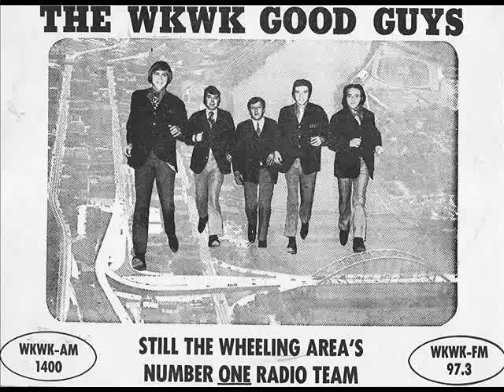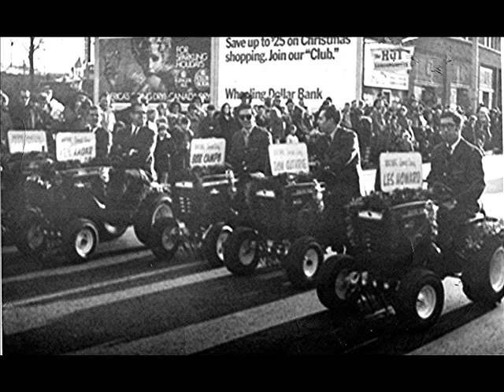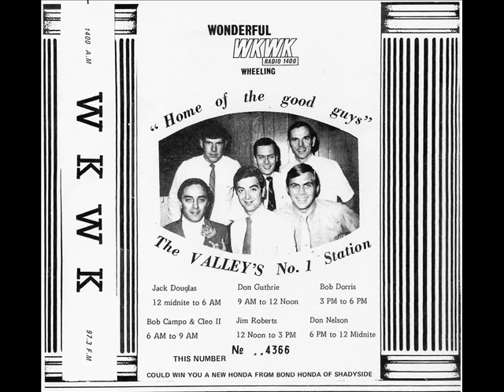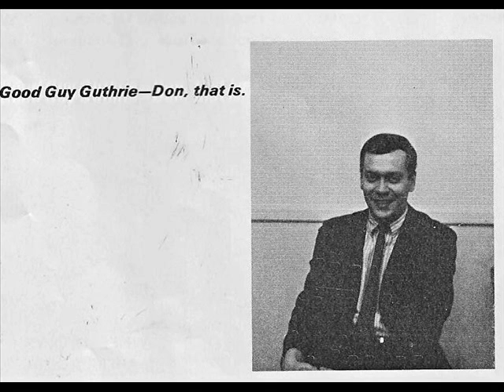Remembering WKWK Radio & The Good Guys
If you were Living in The Wheeling area during the 1960's this should bring back a lot of good memories.

The WKWK Good Guys were not only co-workers at the number one Radio station in the Ohio Vally but, were good friends as well.. Most of us still keep in touch with each other to this day..